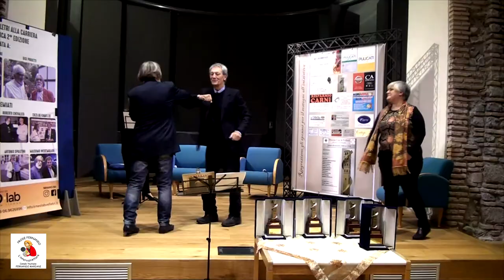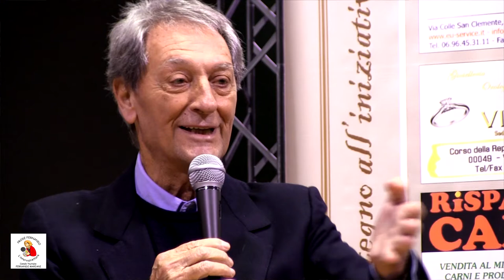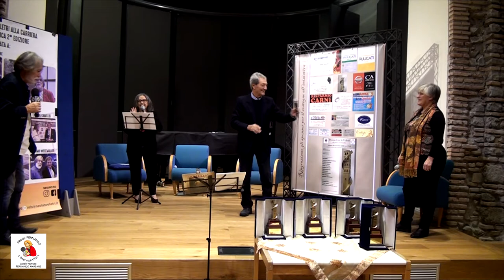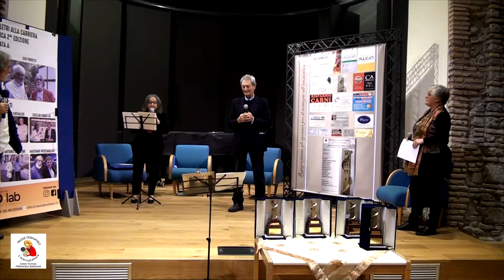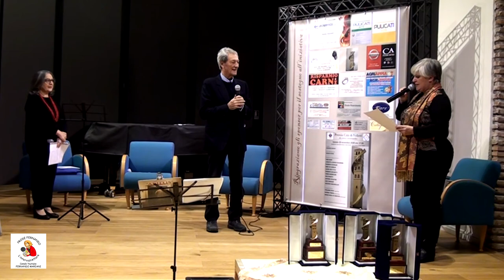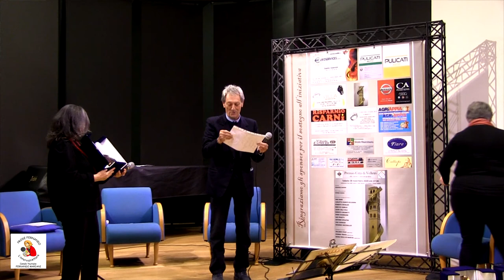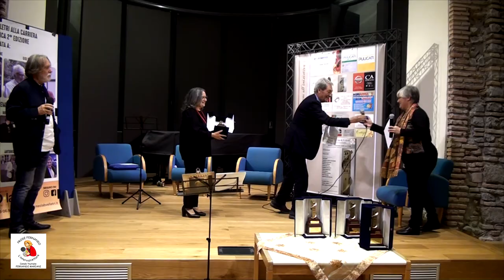Girometti Roberto, 28.12.20 riceve il "Premio città di Velletri alla carriera cinematografica